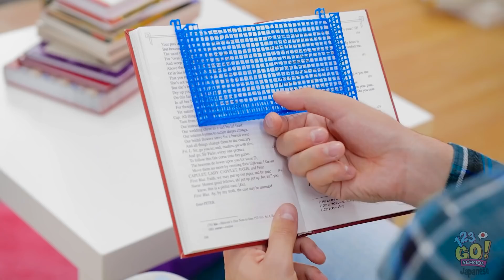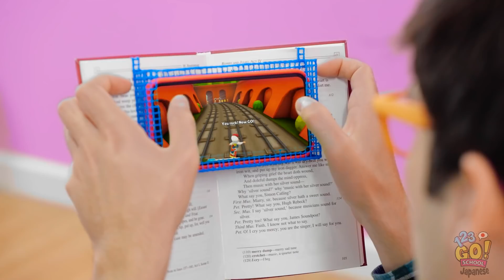イカゲーム 型抜きチャレンジ！123 GO! SCHOOLのロボットの教育係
みなさんはロボットのベビーシッター欲しいですか？?